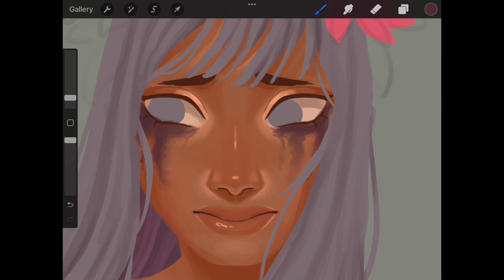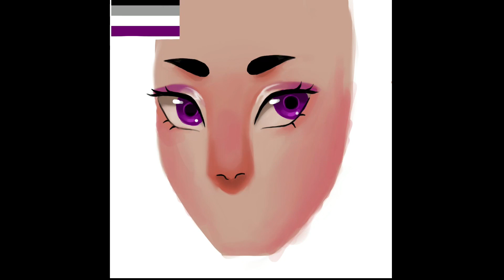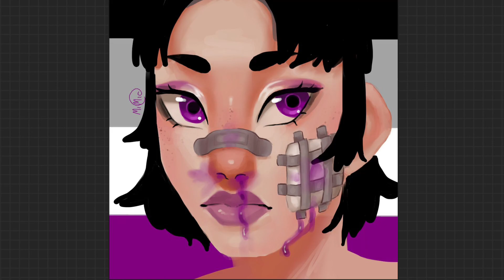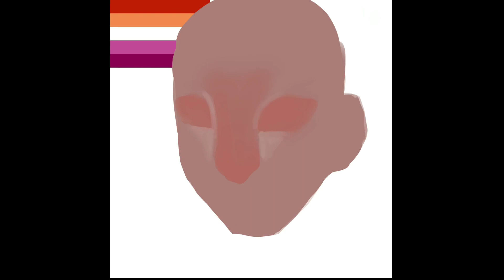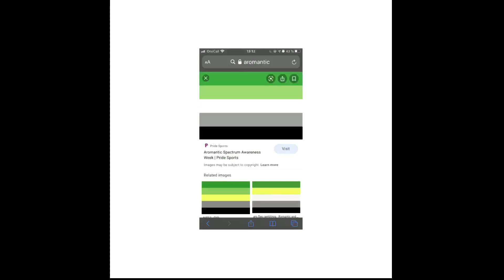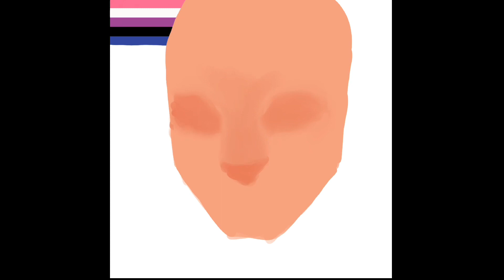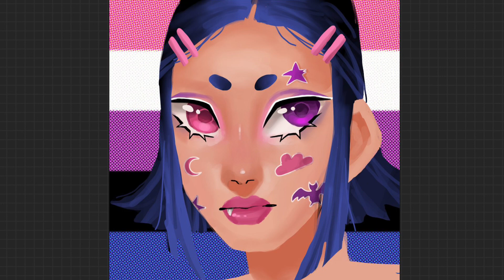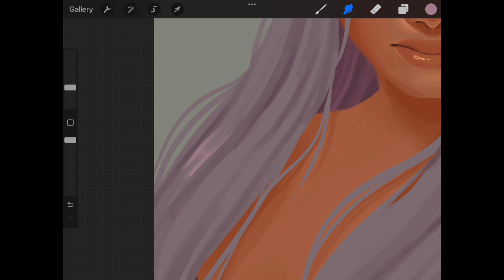☆ Drawing PRIDE FLAGS as character portraits ☆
I made these pride portrait drawings on my TikTok for pride month in 2020 and wanted to share them here. The flags included in this video are the asexual flag, pan flag, genderfluid flag, aromantic flag, bisexual flag, trans flag, lesbian flag and nonbinary flag. I would definitely like to remake this series sometimes but instead of making portrait drawings out of the pride flags I would like to make full illustrations inspired by the lgbtqia+ flags.

00:00 - Intro
00:23 - Asexual flag
02:08 - Trans flag
03:28 - Lesbian flag
05:09 - Nonbinary flag
06:18 - Bisexual flag
07:33 - Aromantic flag
09:09 - Genderfluid flag
10:48 - Pansexual flag

Program: procreate
Brushes: round brush (in the painting section)